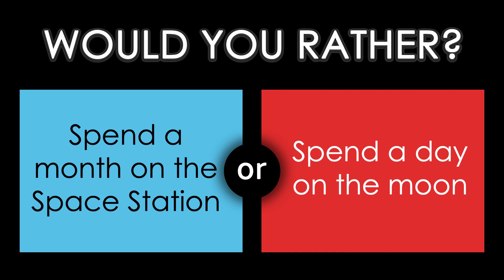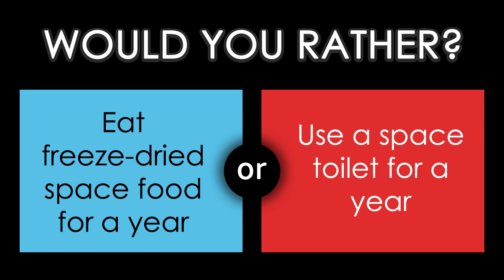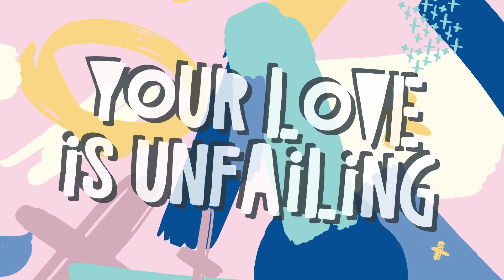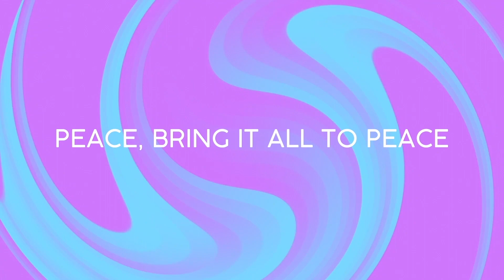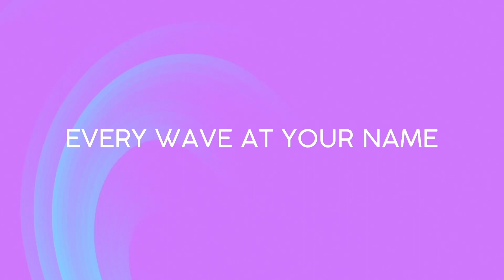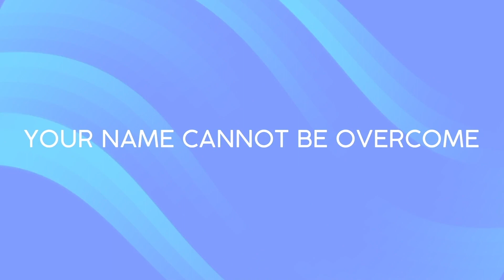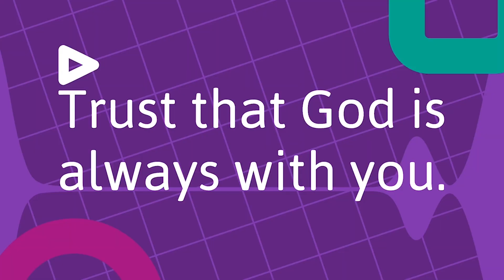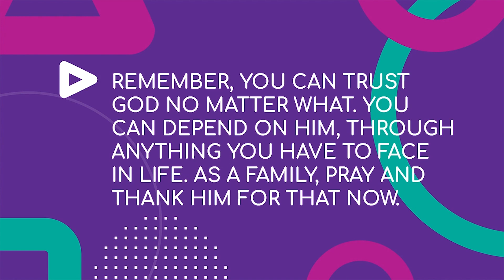KC Online July 8